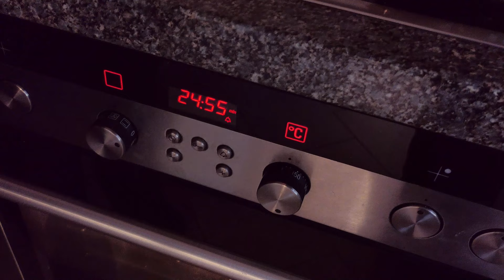Muttis himmlische selbstgemachte Nussecken für jeden Anlass!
Zutaten für den Mürbeteig:
300 g Mehl
1 TL Backpulver
130 g Zucker
130 g kalte Butter
2 P. Vanillezucker
150 ml Milch

Zutaten für den Belag:
200 g Butter
200 g Zucker
2 P. Vanillezucker
400 g Walnüsse
4 EL Wasser

Außerdem:
4 EL Aprikosenkonfitüre
1 P. Schokoladenkuvertüre

Nussecken schmecken das ganze Jahr über und kommen in dieser regionalen Variante mit Walnüssen immer gut an. Ilse backt sie etwas größer für Geburtstage und Feiern und kleiner als Weihnachtsgebäck. Hier zeigt sie euch Schritt für Schritt wie die Nussecken zubereitet werden und auf was geachtet werden muss. Eine Besonderheit: Sie benutzt kein Ei, da ihre Tochter Ei-Allergikerin ist. Das Rezept reicht für ein Blech.